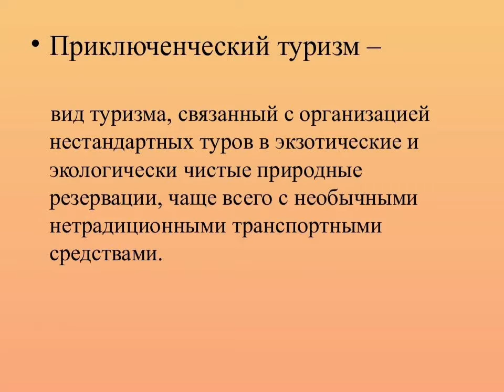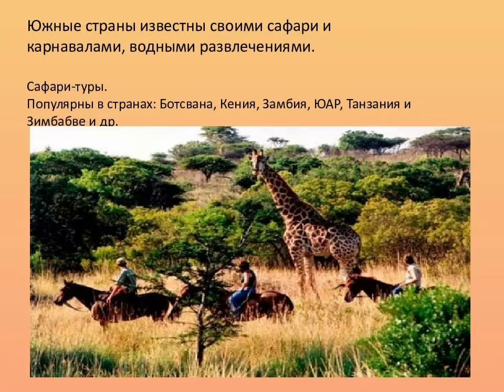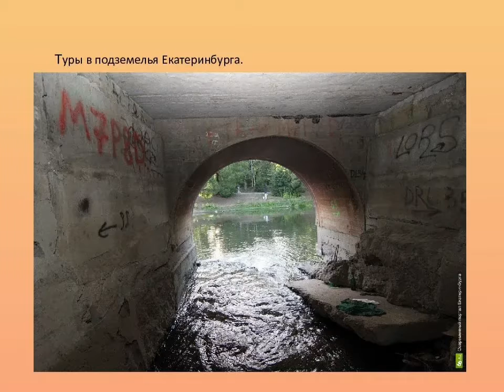Школа туризма,урок 35,что такое приключенческий туризм.